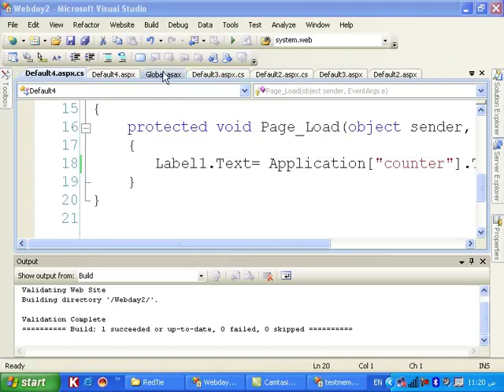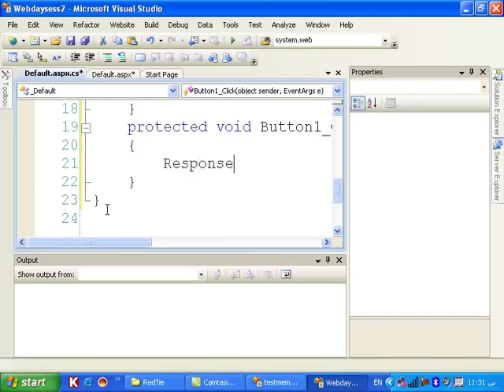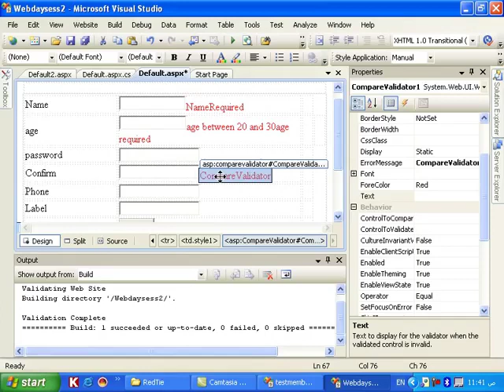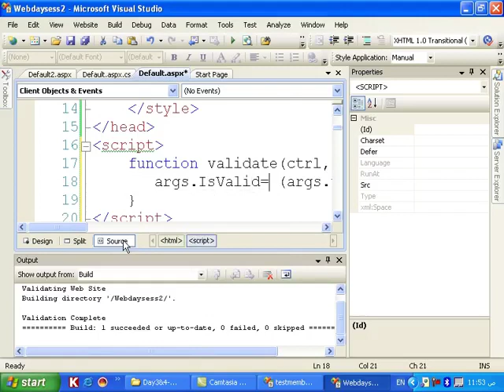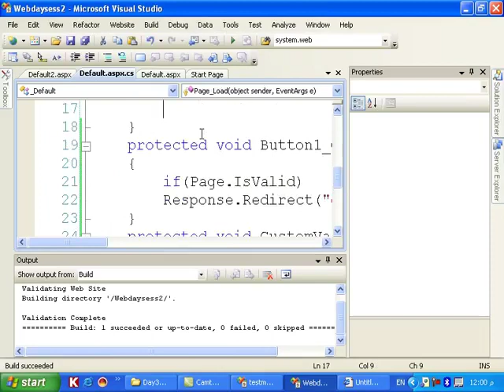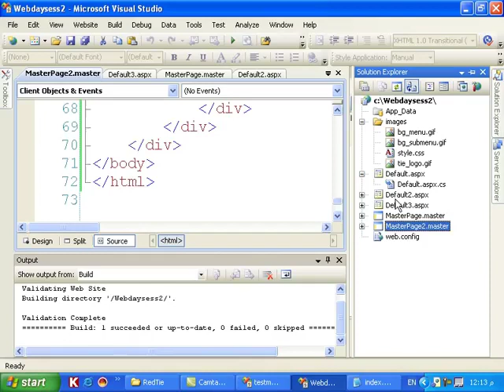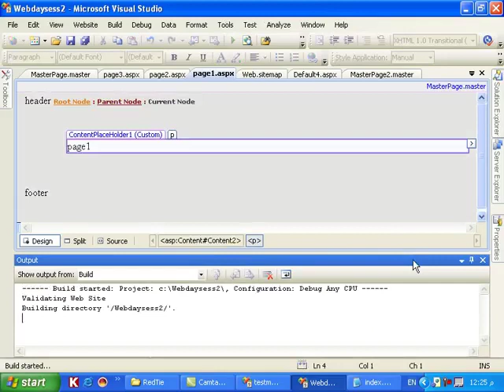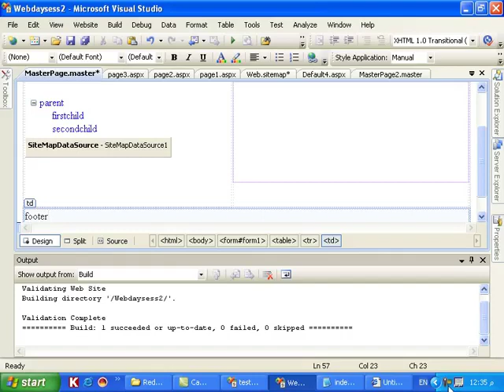Lecture # 3 - learning ASP.NET with C#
Lecture # 3 - learning ASP.NET with C# in Arabic